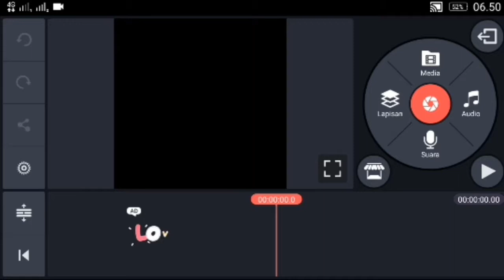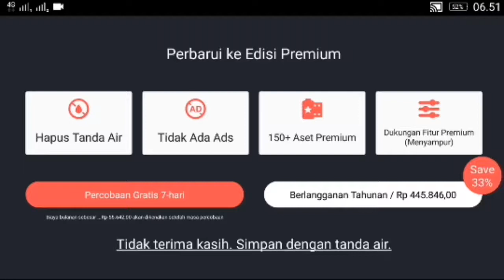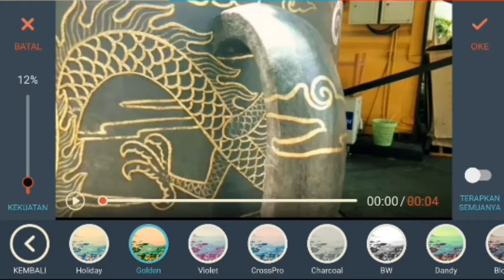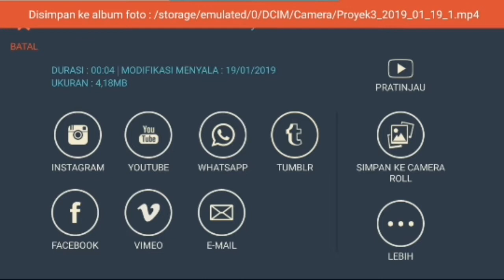Cara Menghilangkan Watermark Kinemaster Secara Mudah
Kali ini aku coba jelasin cara menghilangkan watermark,semoga mudah dimengerti ya.

APLIKASI YANG DIGUNAKAN
Kinemaster
Filmora